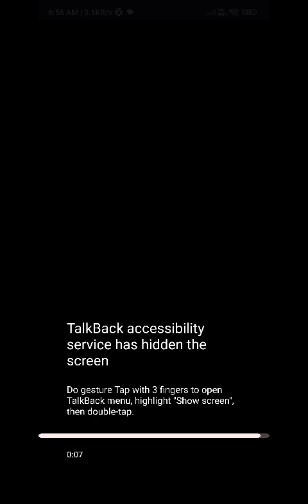very big confusion in this WhatsApp last scene important feature all user should know about this 🔥🔥🔥